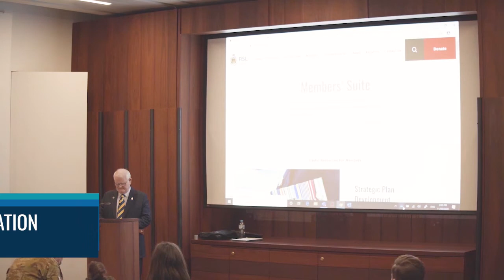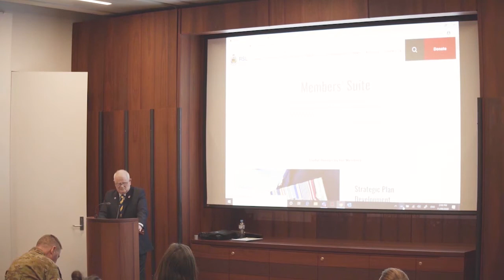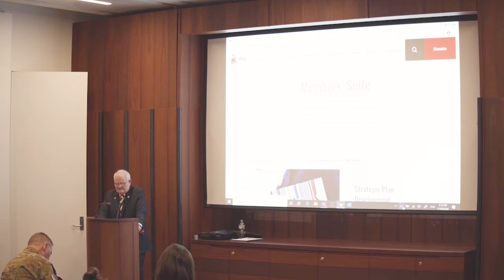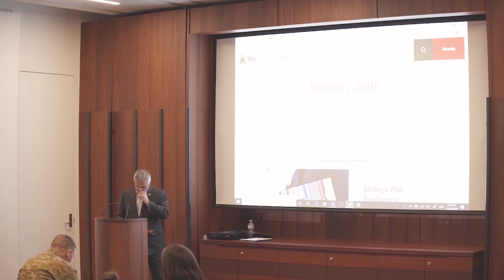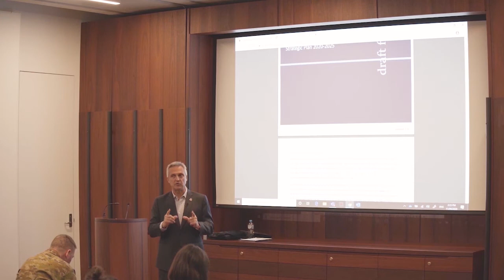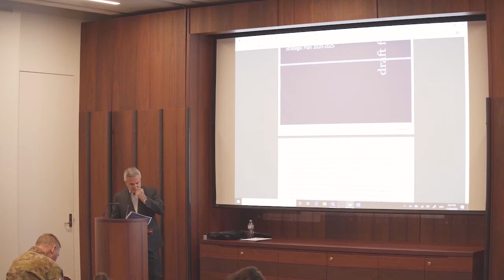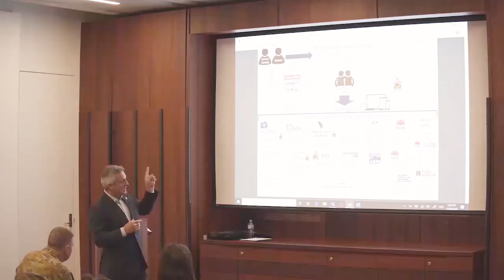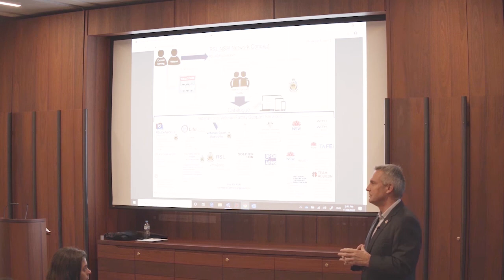RSL NSW CEO Jon Black Strategic Plan Presentation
Watch || Our CEO Jon Black run through the initiatives of the Strategic Plan to members and current serving officers at Hyde Park Anzac Memorial on 11 August 2020.